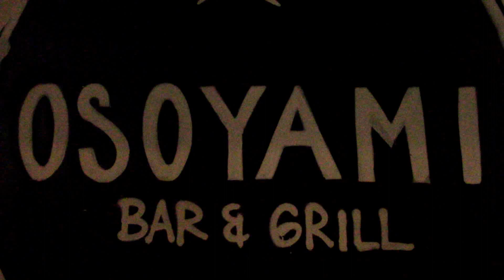DMP- Dash/Magz Project LIVE @ Osoyami Bar & Grill July 16, 2016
Special Thanks

Osoyami Bar and Grill

1820 Algaroba St
Honolulu, HI..

Dash Pardon - Vocals/Rapper
Scott Magz - Guitarist/Vocals
Jamm Aquino - Vocals/Bass